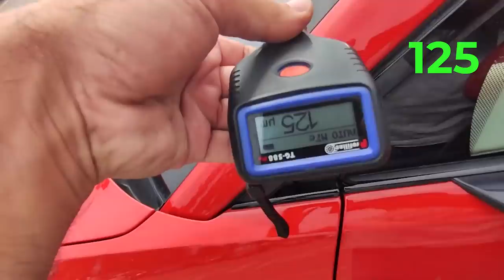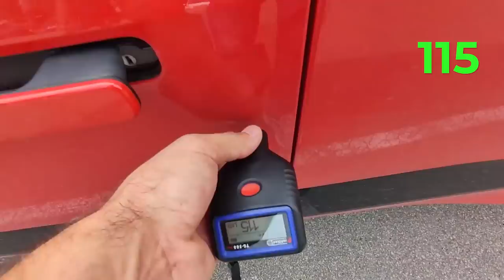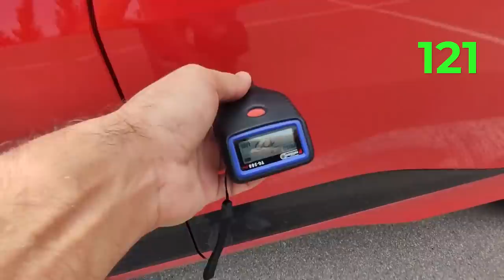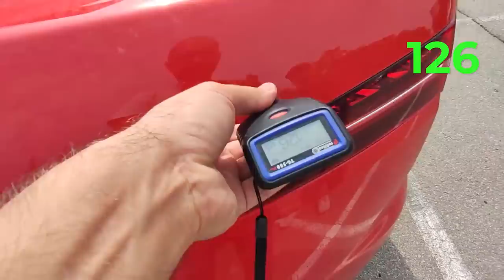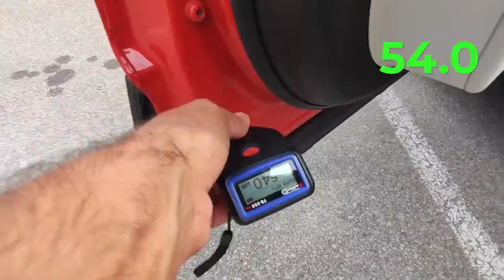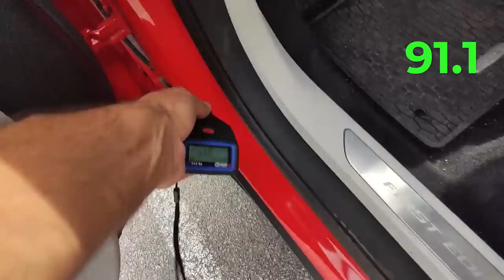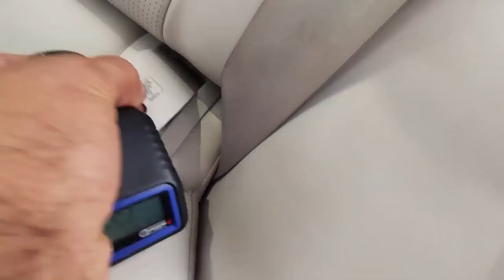Jaguar i-pace | Учебное пособие | Автоподбор, Украина-Киев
Доп теги:
автопутешествие по украине, jaguar ipace, e-pace, ягуар i pace тест драйв, 4k review, carwow, electrocar,  ай-пейс, автомобили, ягуар ай пейс, jaguar i-pace review, электромобили тест драйв, битва электромобилей, разрядка элеткромобилей, i pace 2022, путешествие на электромобиле